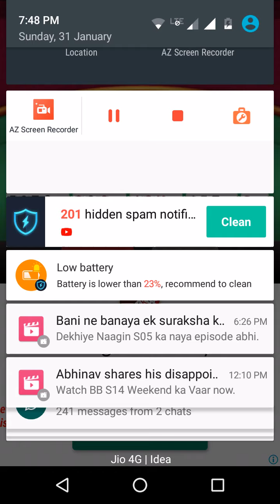can I win in a match with carton (carrom king)